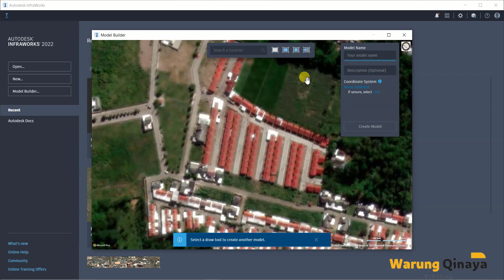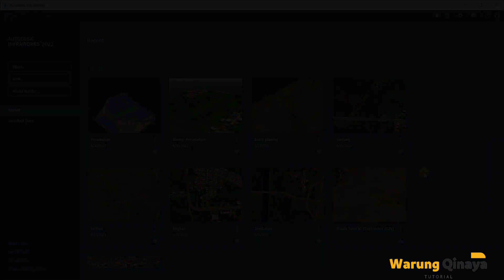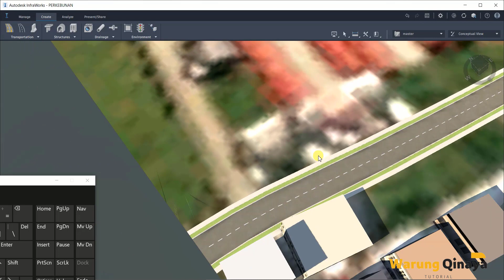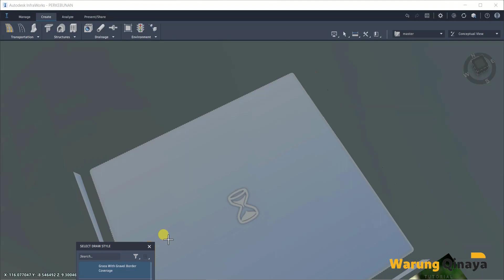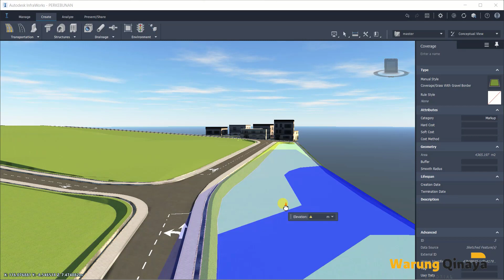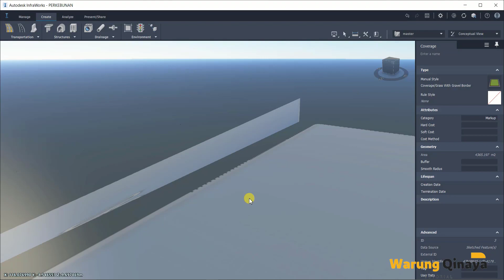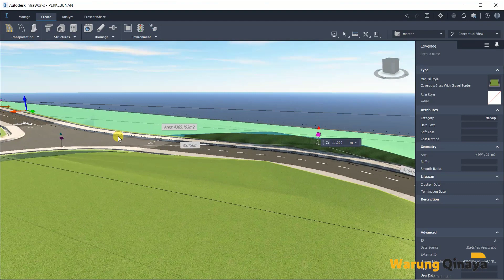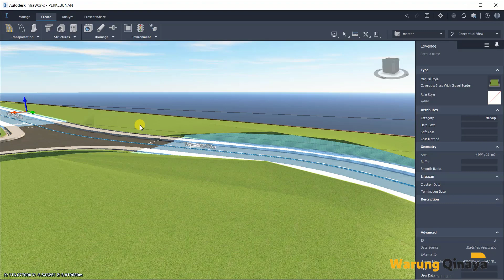Membuat Area Perkebunan Di Autodesk Infraworks | Part. 1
Assalamualaikum
Autodesk Infraworks merupakan software untuk desain infrastruktur yang meliputi jembatan, jalan dan irigasi. Autodesk Infraworks menampilkan visualisasi 3D conseptual desain ataupun desain awal yang menarik seperti kita berada di lingkungan game.